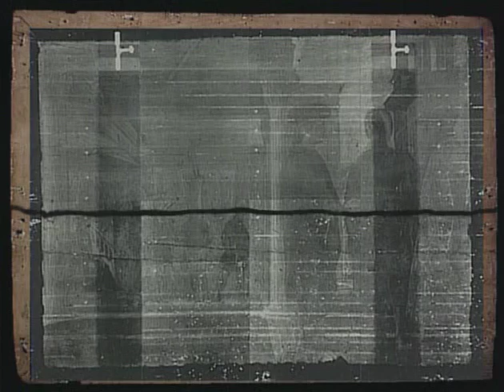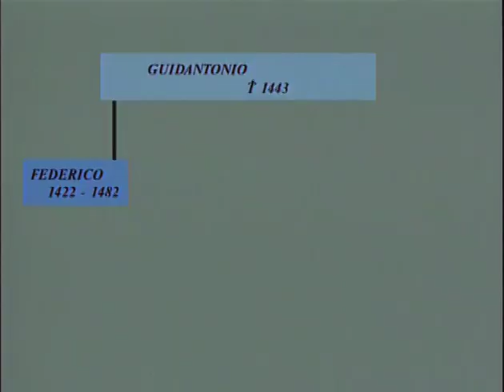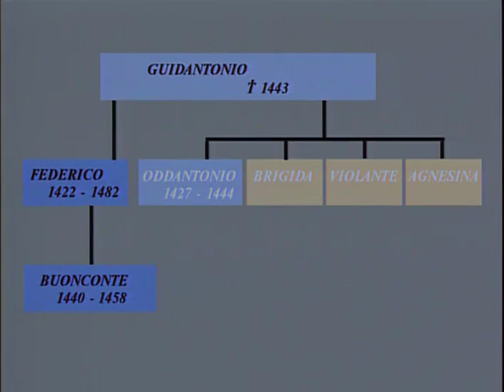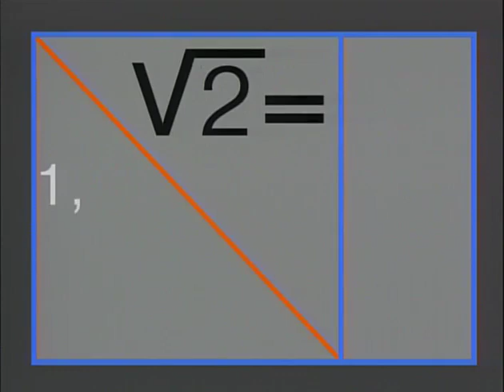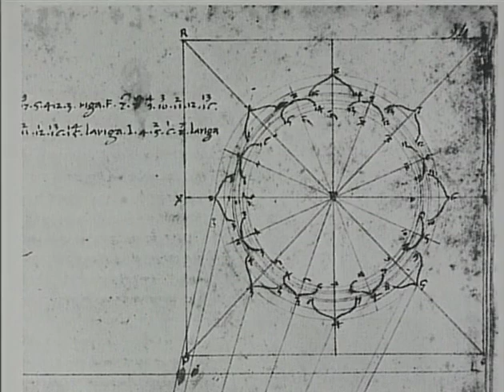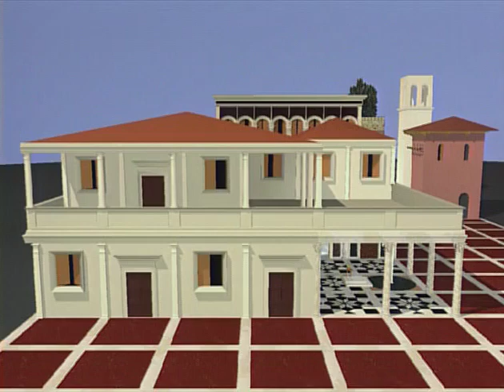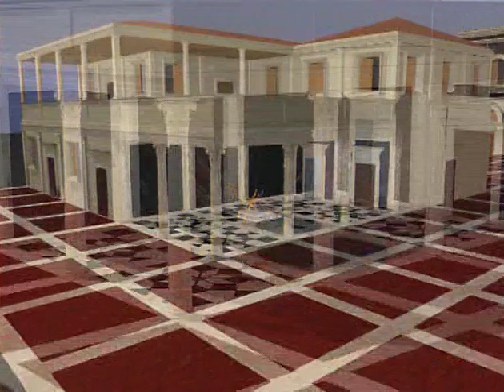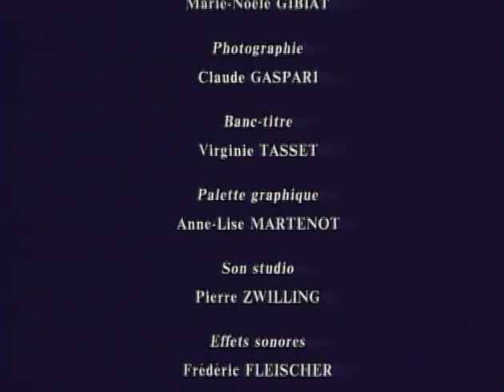El sueño de la diagonal · PIERO DELLA FRANCESCA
La flagelación de Cristo, de Piero della Francesca, alrededor del 1460. Museo nacional de Marche, Urbino, Italia.